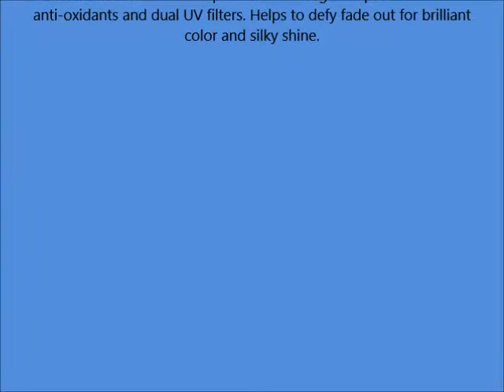L'Oreal Superior Preference Dream Blonde Hair Color, 8G Medium Golden Blonde